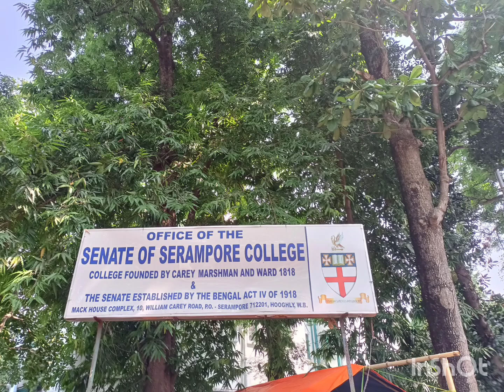official trip to Kolkata but the other side of the trip gives me greater lesson to life.